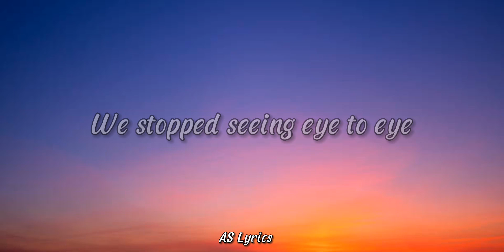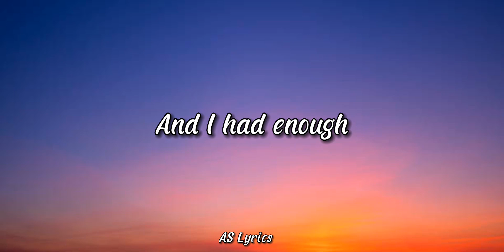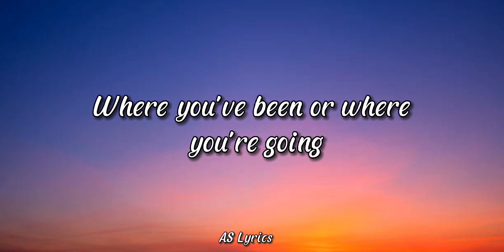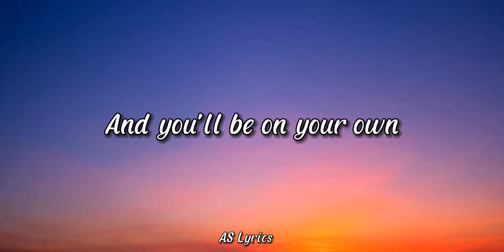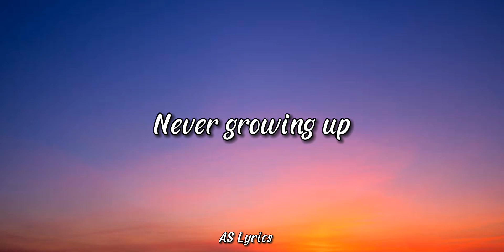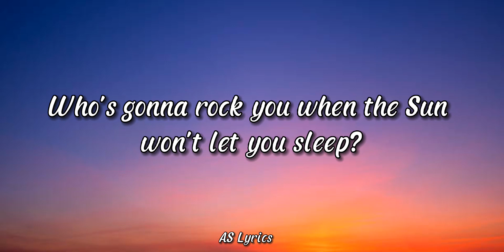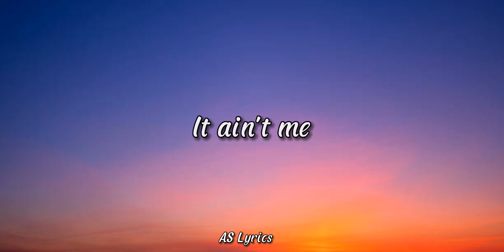It Ain't Me - Kygo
Song Lyrics

We were sipping whiskey neat
Highest floor of The Bowery
Nowhere's high enough
Somewhere along the lines
We stopped seeing eye to eye
You were staying out all night
And I had enough

No, I don't wanna know
Where you've been or where you're going
But I know I won't be home
And you'll be on your own

Who's gonna walk you through the dark side of the morning?
Who's gonna rock you when the Sun won't let you sleep?

Na, na, in The Bowery
Na, na, and the whiskey neat
Where go, are you going?
Where go?

Where go?

Where go?

Where go?

We were back to seventeen
Summer nights and the liberties
Never growing up
I'll take with me the polaroids and the memories
But you know I'm gonna leave
Behind the worst of us

Who's waking up to drive you home?
When you're drunk and all alone

Where go?

Where go?

Where go?